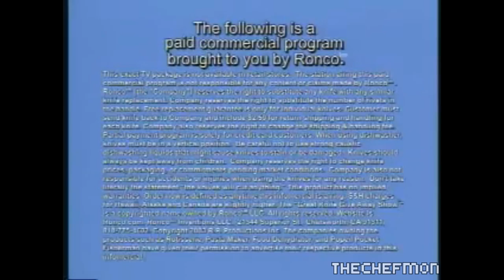[YTP] Ron Popeil Travels Into the Past to Debone Some Ancient Aliens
As a testament to human ingenuity, Ron Popeil's MIRACLE BALD III Series gets put to the test by deBONING ancient astronaut 'theory'. Contains small parts. Not suitable for children under the age of 3.

Special Thanks to AttackOfTheHank for helping me out with Sony Vejas and "PhAnToM" for being the biggest drama queen I've ever witnessed.